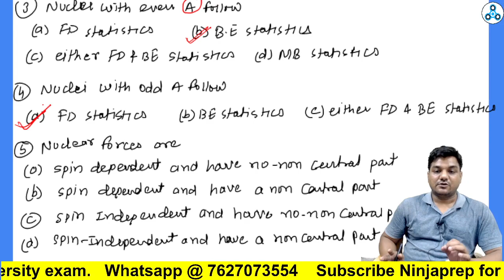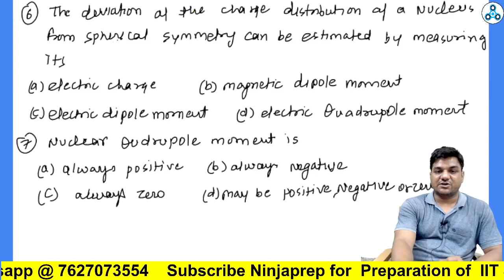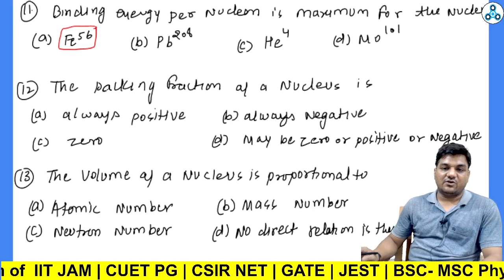CUET PG 2023 Physics Important Questions | Nuclear physics Most Probable Questions | kapil sir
✅CUET PG 2023 Physics Important Questions | Nuclear physics Most important Questions | kapil sir
👉you can join the whatsapp group for CUET PG Physics preparation
In this video kapil sir provide you the most probable or most important questions of Nuclear physics  for CUET PG 2023 physics Exam.
These are the CUET PG Physics important questions of Nuclear physics  for the CUET 2023 PG exam.
👉other useful playlist for cuet pg 2023 preparation | cuet pg physics lectures

cuet pg 2023 domain physics
nuclear physics for cuet pg
cuet pg nulcear physics
most important questions emt
cuet pg physics mcqs
cuet pg physics important questions
cuet 2023 pg physics most expected questions
cuet pg physics important questions and answers
cuet 2023 pg entrance exam
Physics by kapil goyal
formula revision nuclear physics